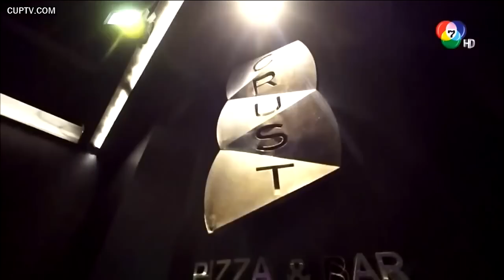Miss Grand International 2015 The Final Show [Full Show]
Background music Final Show

Background music Preliminary Show